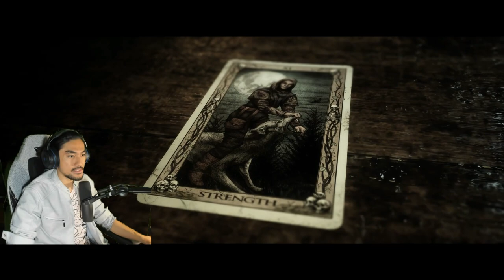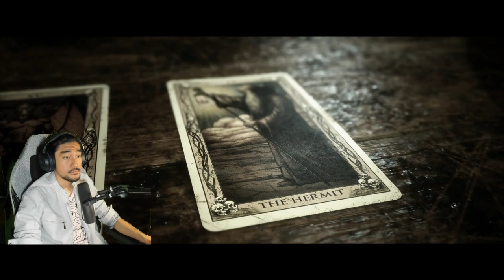PUTUS TANGAN DEMI HIDUP ! | The Quarry "PART 4" (MALAYSIA) with RezZaDude